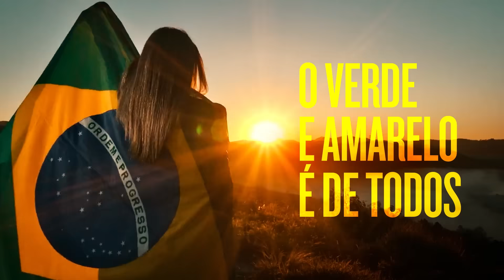O "VERDE E AMARELO" É DE TODOS NÓS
Nossa bandeira é símbolo de amor e esperança. E vai voltar a encher de orgulho todo o povo brasileiro.